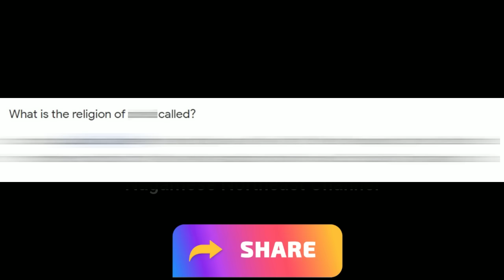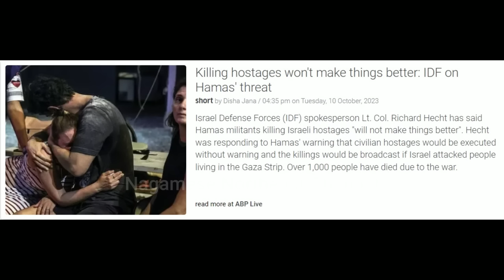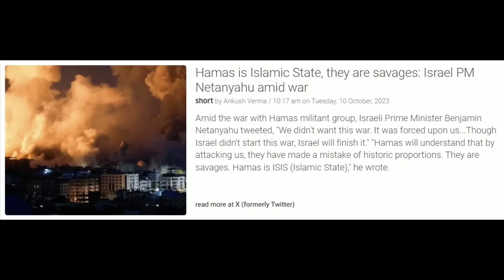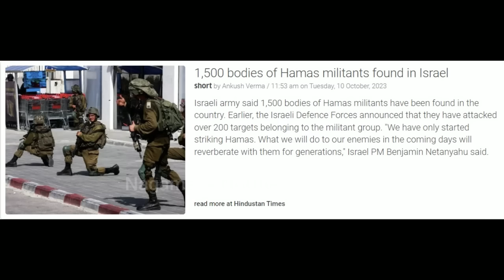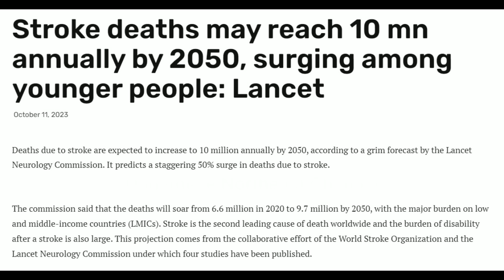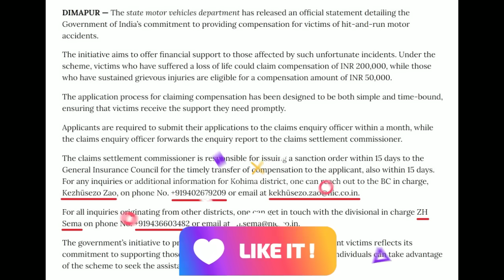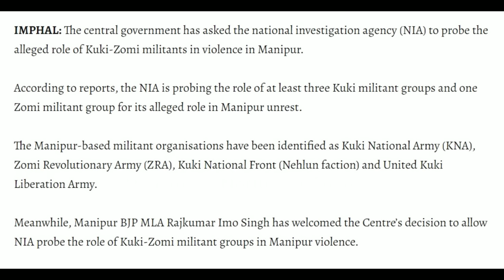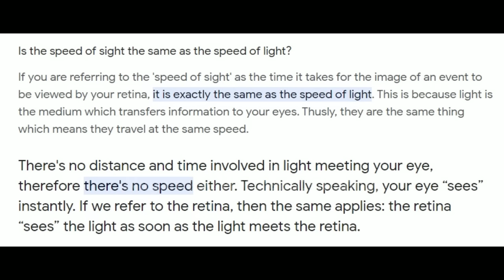No. 1054 | Nagamese Northeast Channel News | 11 October 2023 | Nagaland